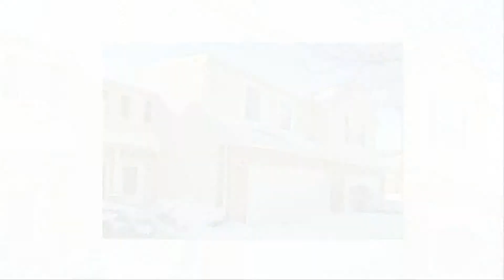24314 Leski Lane, Plainfield, IL